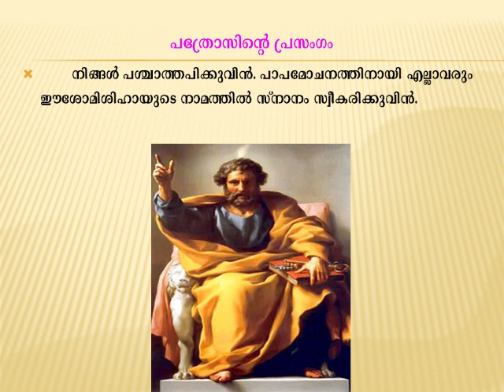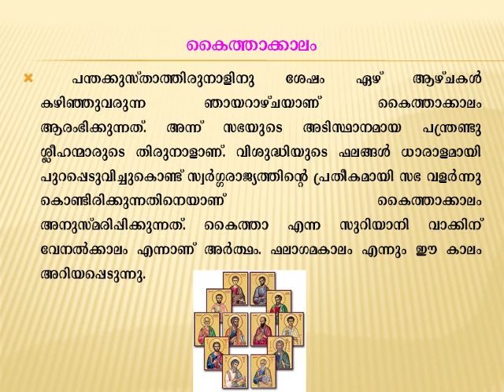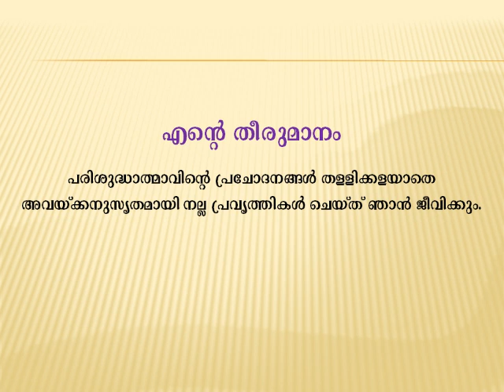FAMILY CATECHISM | STD 6 | CHAPT 14 | PowerPoint Present | ഈശോയെ അനുഭവിച്ച ജനം | DIOCESE OF IJK